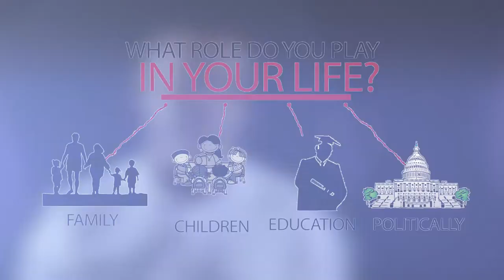Role Playas TV - Don't Just Watch It! Live it!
In life we play a role as Fathers, Mothers, Brothers, Sisters, Uncles, Aunts, Friends, Husbands, Wives, and just People.  At Role Playas TV we entertain and educate by expressing ourselves through media and the arts, giving you an experience that will hopefully enlighten and inspire.